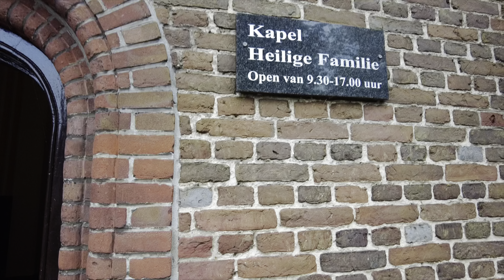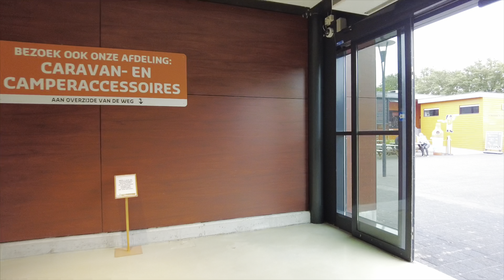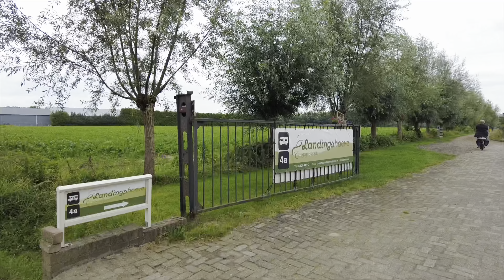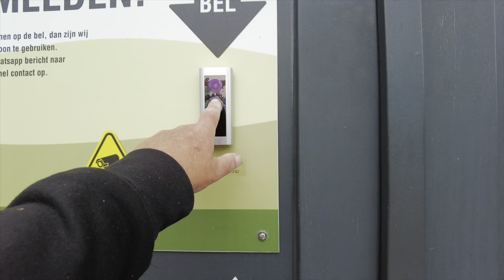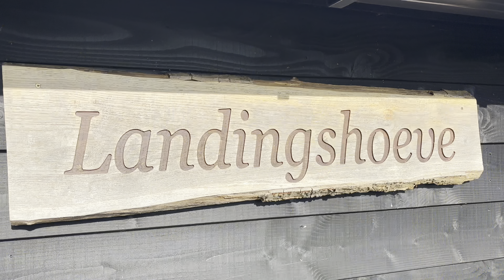160-24 Met de camper naar Schijndel Camperplaats de landingshoeve Vakantie is begonnen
Onze vakantie is eindelijk begonnen. Wij hebben nog een aantal kleine dingen nodig voor in de camper en dan is een camperplaats in de buurt van DeWit in Schijndel wel handig. Dus onze eerste stop van onze reis met de titel “Dwars door het midden” is bij De-Landingshoeve in Schijndel. Deze Camperplaats ligt 100 meter van DeWit. Tevens gaan wij op de fiets naar het dorp Schijndel en komen bij De Glazen boerderij en de mooie Sint Servatius kerk, een mooie uitleg staat ons daar te wachten.